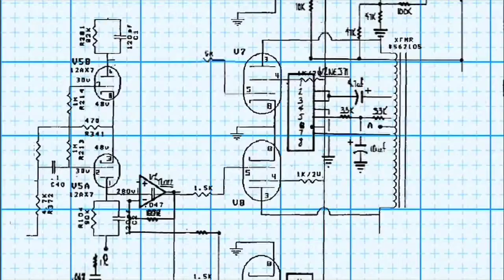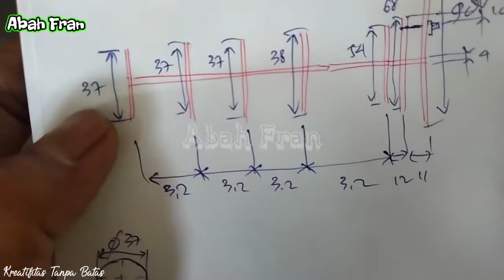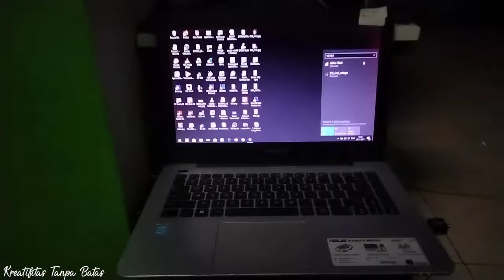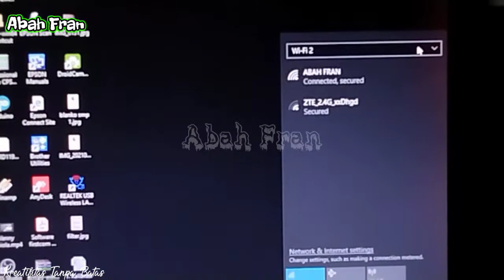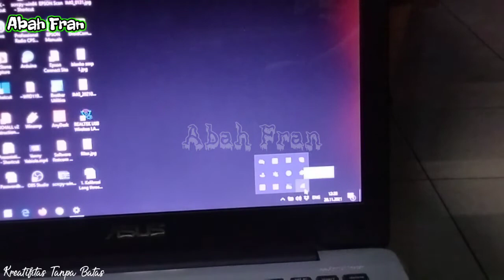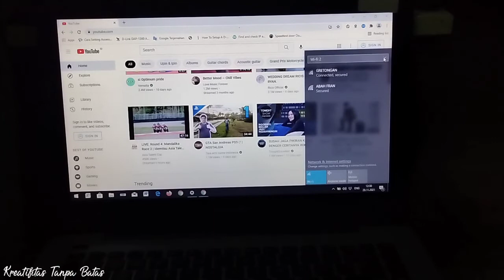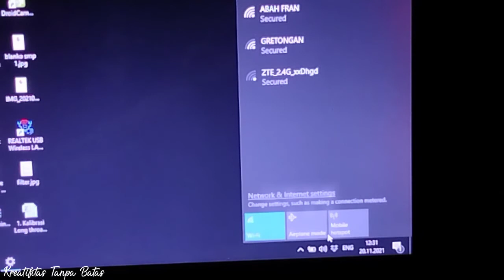How To Make a Gun Wifi Antenna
in this video I try to make a wifi shooting antenna, namely a how to make a gun wifi antenna